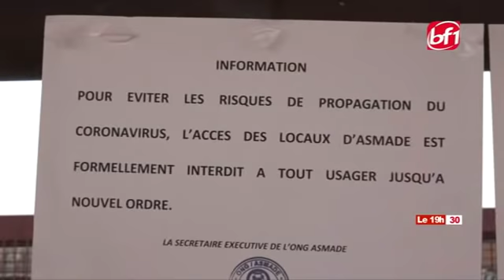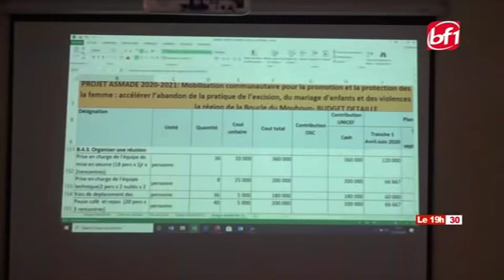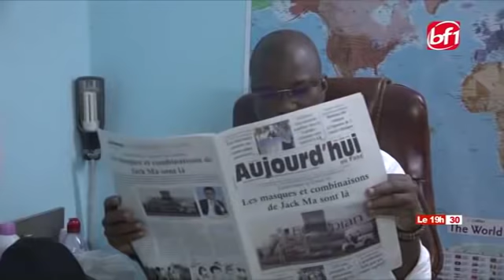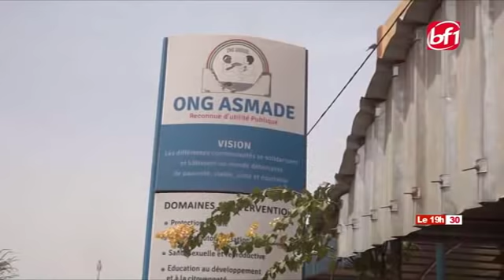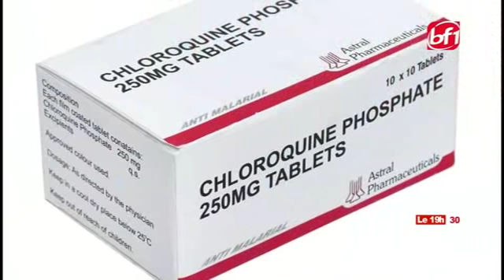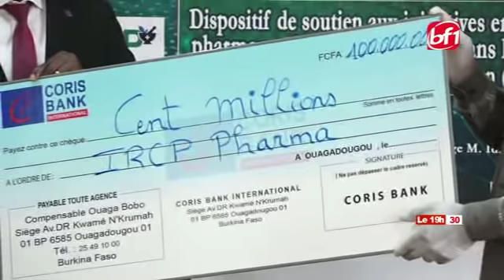Le 19h30 du 31 mars 2020-BF1TV